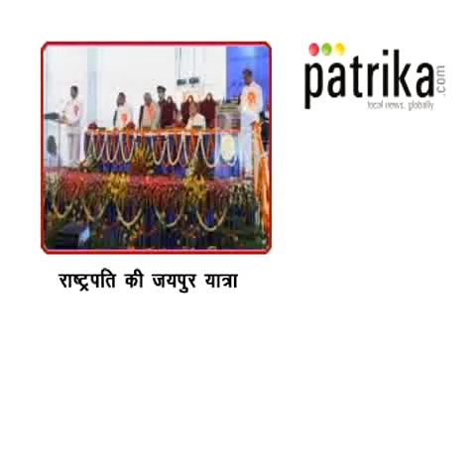Rajasthan University Convocation (RAJASTHAN)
Hon'President Of India,Pratibha Patil, arrived as chief guest at Rajasthan University's convocation ceremony in Jaipur, 2009.